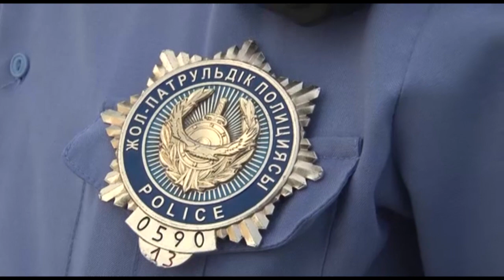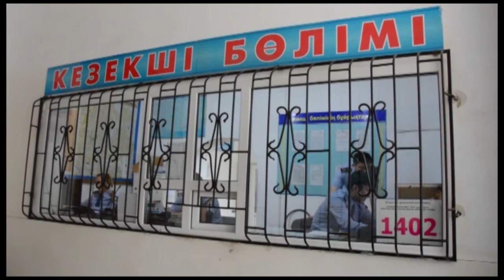Автобөлшектерді ұрлаған күдікті ұсталынды / Шұғыл шақырылым (23.05.2018)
Шымкент қаласының шұғыл шақырылымдар айдары. 2018 жыл.